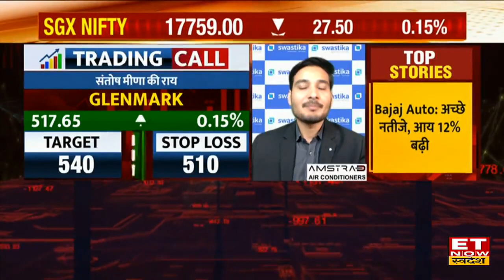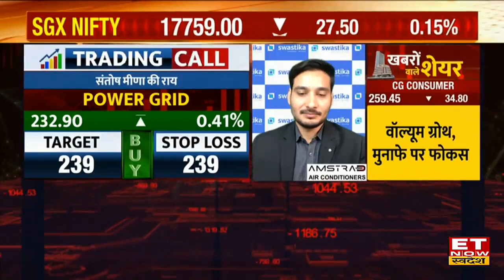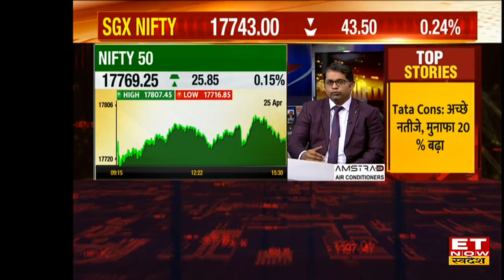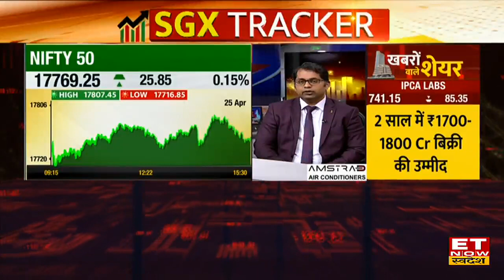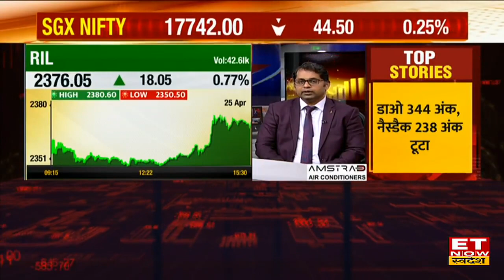Stocks To Buy: Experts के बताएं ये Shares आपके Portfolio को बनाएंगे मजबूत, जानें Target & Stop Loss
Glenmark Share Price Today | Power Grid Stock Today | Havells Share Outlook | ABB Share Target & Stoploss | RIL Stock Buy, Sell or Hold Recommendation  | ICICI Bank Share Price | JK Cements Stock Price |
Havells, Power Grid, ABB, RIL, ICICI Bank, JK Cements और Glenmark Share के साथ अन्य स्टॉक्स में जानें निवेश को लेकर क्या है Experts की राय. जानें किन levels पर करनी चाहिए आपको खरीदारी और क्या है Target Price और जानिए किस Strategy के साथ इन Stocks में पैसा कमाया जा सकता है. देखें वीडियो.